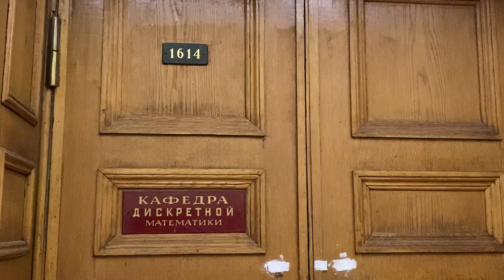The TALLEST educational BUILDING in the world. What’s inside?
In this video, we are going to explore the history of the tallest educational building in the world - Moscow State University. And a bit of learning Russian vocabulary about studying at Russian universities.

Time codes:
0:00 Let's take a look inside the MSU
1:06 A bit of history behind it
3:08 Why did Yulia choose MSU?
4:10 Vocabulary repeat

- Russian Speaking Club where you can learn and practice the Russian language. Join us from any level ;)

- Eli's channel about traveling in Russia & discovering different cultures

- 50 most common, essential phrases in Russian | Must-learn for beginners

- Exams week in Moscow State University | How studying at MSU look like? | Learn Russian Language

- Is it worth learning the Russian language? | Interview with a polyglot